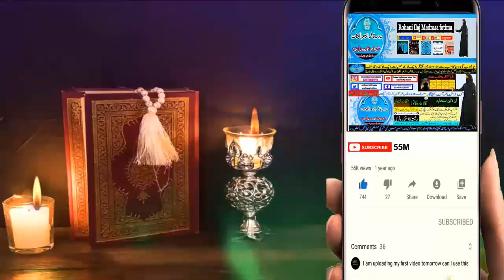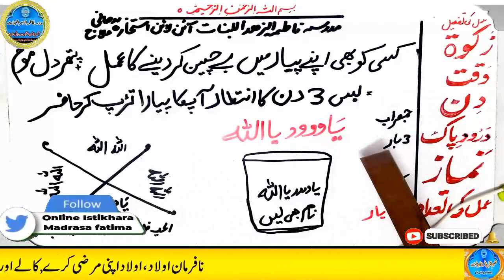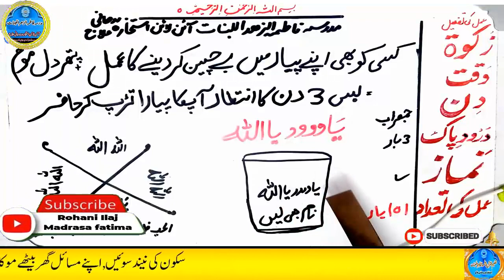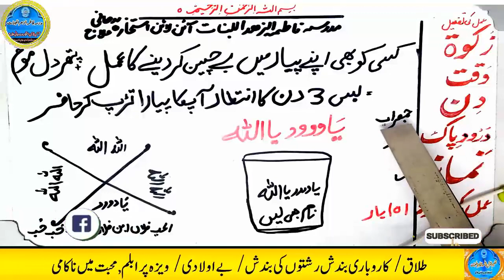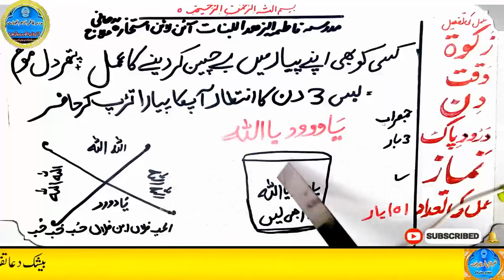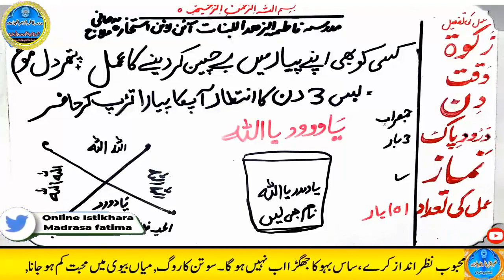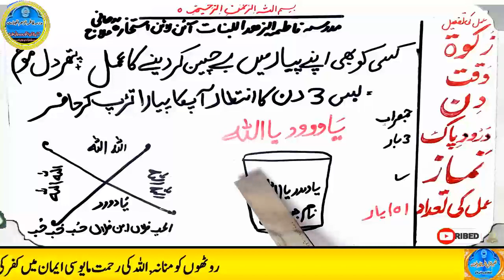mohabbat ka wazifa, wazifa for love, love marriage, mohabbat ka wazifa aag jesa, mohabbat ka taweez